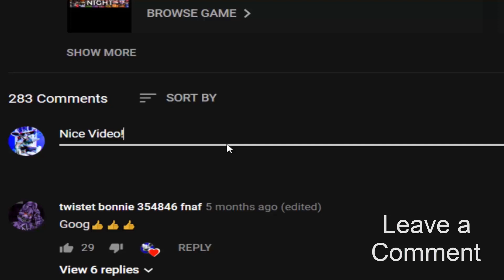it's time to make Toy Mediocre Melodies! Toy Mr Hippo! (FNaF 2 Mods)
Toy Mr Hippo - FNaF 2 Mod made by: ZBonnieXD2!

Credits:
- FNaF by: Scott Cawthon
- Mod by: ZBonnieXD2
- Toy Mr Hippo by: YinyangGio1987